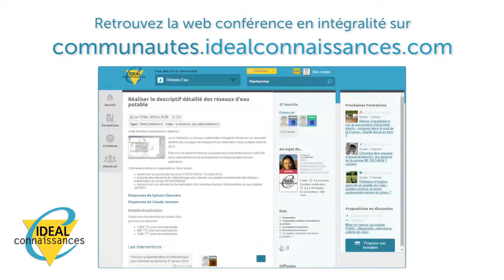"Le phénomène sportif est un phénomène culturel" - Serge SAADA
Le 16 octobre dernier, le Réseau Sport, accompagné du Réseau Culture et du Club Insertion, vous a proposé une Rencontre Technique sur le thème de l’insertion par le sport et la culture.

Il s’agissait de mettre en avant des exemples de collaboration réussie entre les différents services concernés et d’imaginer comment mieux travailler ensemble.

Intervenant lors de cette journée, Serge SAADA, responsable de la formation nationale à la médiation culturelle pour l’association Culture du Cœur, réagit sur ce que lui a apporté cette rencontre.

Retrouvez l'intégralité de son intervention et l’ensemble des présentations en cliquant